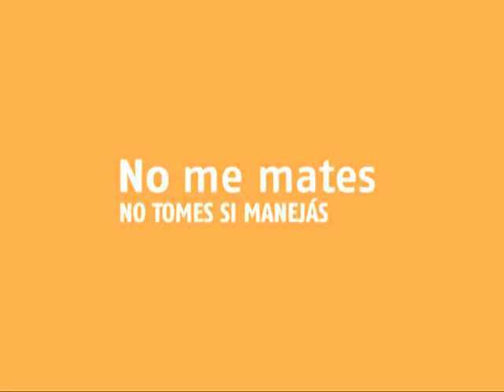ANTICIPOS VIERNES 15 DE JUNIO